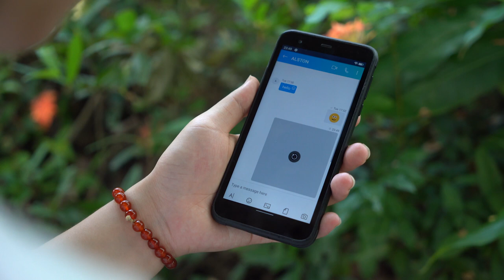PRO Camera VS 16MP Blackview BV6300 Pro - Which one has the Most Portable Outdoor Camera?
Smartphone camera technology has advanced by leaps and bounds in recent years. It’s undeniable that it shakes the leading position of a dedicated camera like a DSLR to great extent. Last month, Blackview released a camera-focused rugged phone, Blackview BV6300 Pro. In comparison with a DSLR, we’re delighted to find out it surpasses the latter in several aspects. Watch the video below and be the judge.